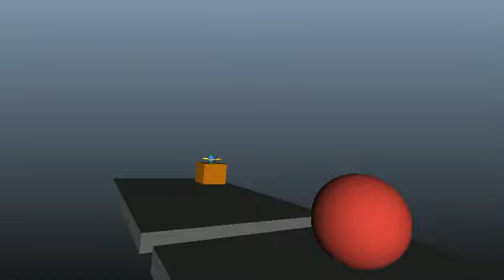Assignment 3 Self Bouncing Ball